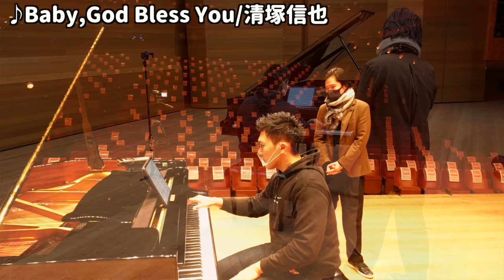【ドッキリ】清塚信也さんの曲を突然本人の前で全力で弾いてみたww/コウノドリBaby God BlessYou